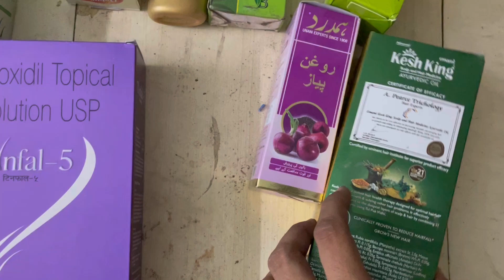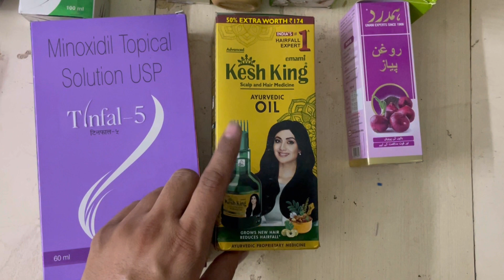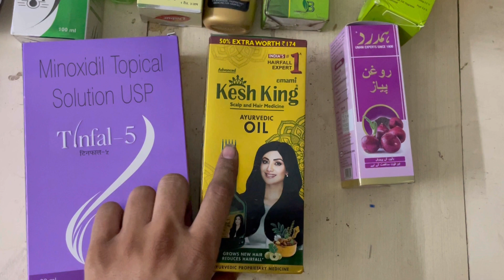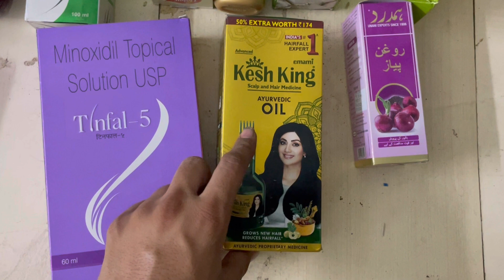Kesh King Oil Review|Best Ayurvedic Hair Oil For Hair Fall Control & Hair Growth